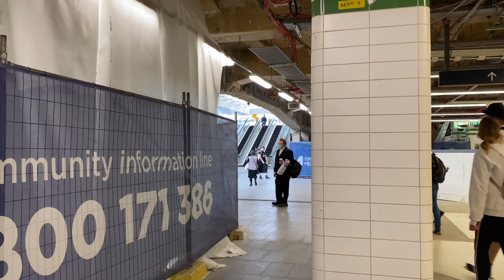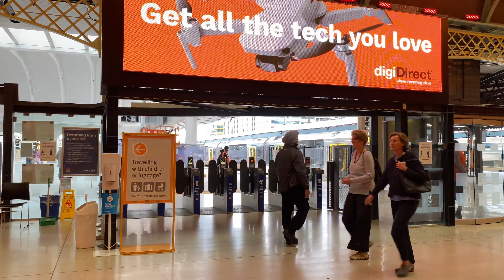🇦🇺 Sydney walking tour from Central Station to Chinatown / Spring November 2021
Filmed on 14th Nov 2021
Time started around 3:55pm
Weather: cloudy 23°C (73.4°F)